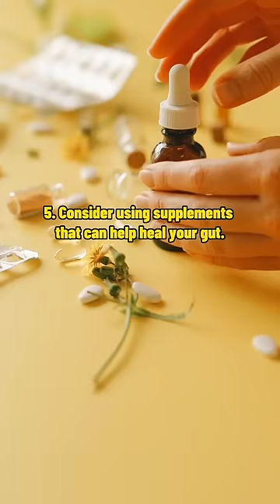How I Cured Irritable Bowel Syndrome (IBS)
I had suffered from Irritable Bowel Syndrome (IBS) for over three decades until I realized what was triggering it: Inflammatory (plant) foods.

After removing most foods from my diet, my symptoms went away, my gut healed and I've been without symptoms ever since.

If you suffer from IBS or similar inflammatory bowel disorders, do the following:

1. Remove all plant foods from your diet immediately.
2.  Cut out eggs and dairy. The lactose and casein in the latter can worsen your symptoms.
3. Avoid alcohol.
4. Consume only meat, organs and raw honey for 30-90 days.
5. Consider using supplements that can help heal your gut (see blog post).
6. Once your symptoms have subsided, slowly reintroduce the least-toxic plant foods (see food list).